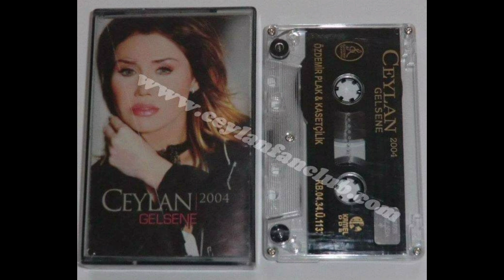YEMMAN CEYLAN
24-2004-GELSENE-ÖZDEMİR PLAK
CEYLAN-24
YAPIM : ÖZDEMİR PLAK VE KASETÇİLİK
YAPIM YILI : 2004
KASET NO : 1113

A-
01-EMMİ
02-GELSENE
03-YEMMAN (DÖN ÇARKI DEVRAN)
04-YİĞİT KİRVEM
05-TERKETMEDİ SEVDAN BENİ
06-VAY LELE
B-
07-DERTLİ
08-MEYRO
09-KÜSTÜM - (DÜET) İZZET YILDIZHAN
10-KAR YAĞMIŞ BAŞIMA BENİM
11-YALAN OLDU ÖMRÜM BENİM
12-MOR DAĞLAR
ZER MİRCAN (SARI MİRCAN) - Kürt Ezgisi

YAPIMCI : İBRAHİM ÖZDEMİR
PRODÜKTÖR : MUSTAFA ÖZDEMİR
STÜDYO: D.R.P. DERKER SES KAYIT (ANALOG -DİGİTAL)
TONMAİSTER : BARIŞ KARATAŞ - ERCAN TİRYAKİ - FAZIL ATUK
MİX : FAZIL ATUK
SÜPERVİZÖR : CEYLAN AVCI
KOSTÜM : ŞEHRİBAN MODA EVİ
KUAFÖR : SADIK
MAKYÖZ : AYSEL YASEMİN
FOTOĞRAFLAR : ZEYNEL ABİDİN AĞGÜL
GRAFİK TASARIM : ÖZGÜR ARCAN
HAZIRLAYAN : İLYAS CEYLAN